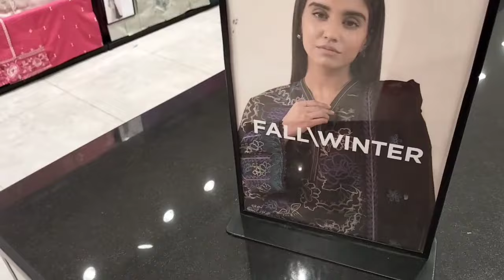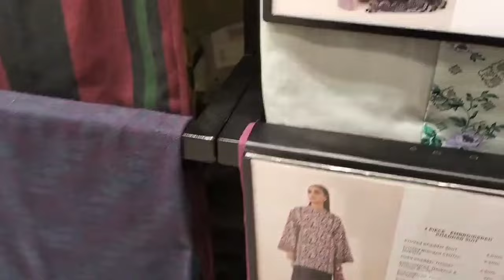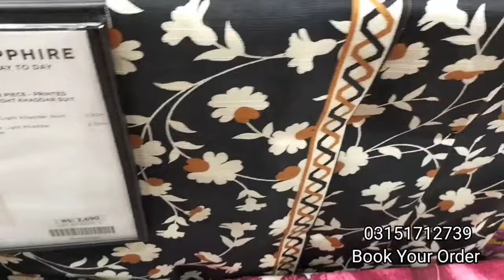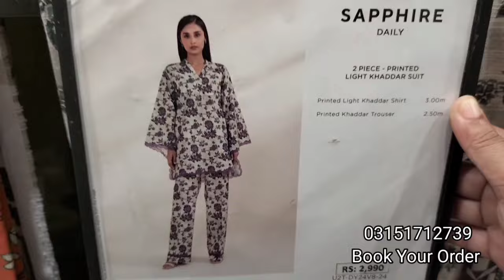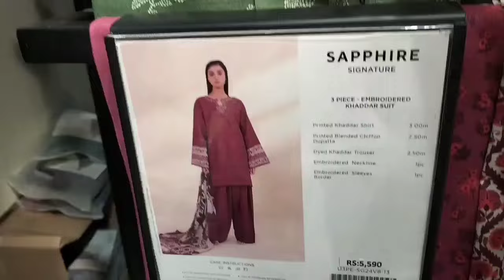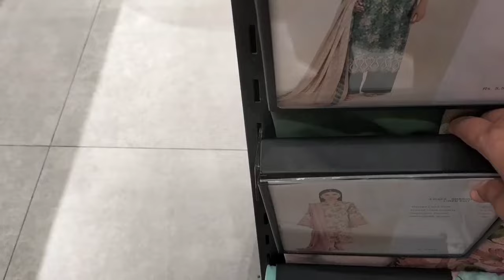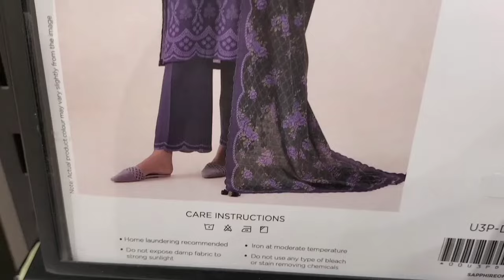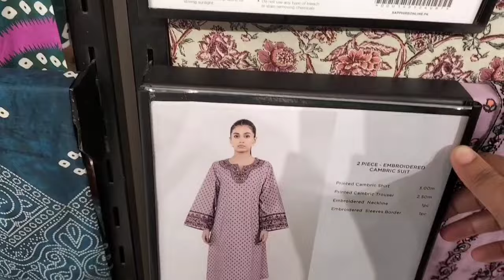Sapphire Winter Hit Codes | Sapphire Sale Alert | Sapphire Sale Today October 24, 2024